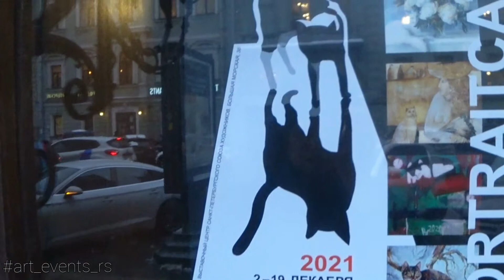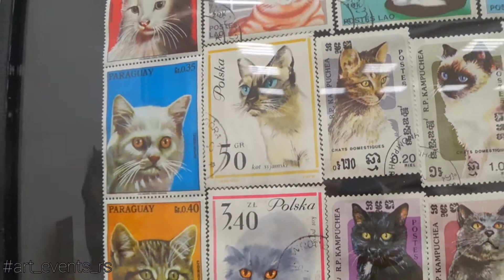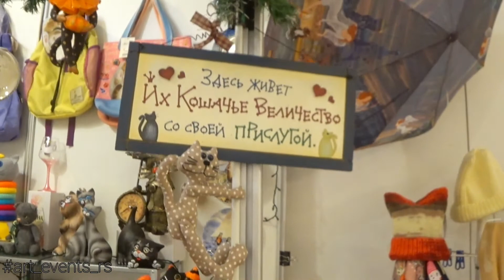Союз художников Санкт-Петербурга. Выставка ПОРТРЕТ КОШКИ